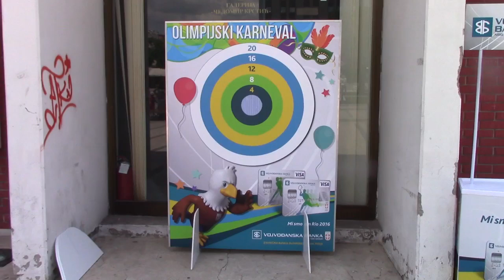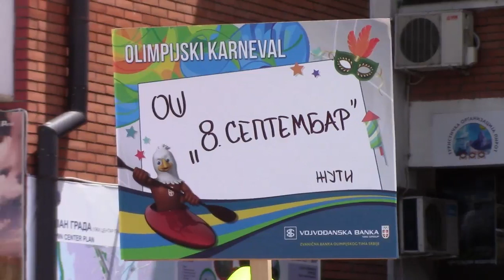Olimpijski karneval u Pirotu 31.05.2016.